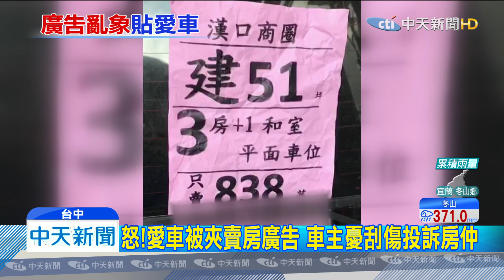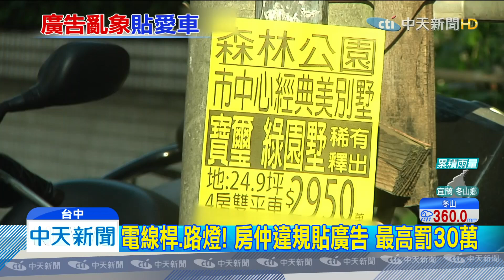20191031中天新聞 傻眼！ 愛車被夾賣房廣告 車主控「沒禮貌」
有車主把車停在台中市區路邊，驚覺轎車被夾了一大張賣房廣告，而且附近好幾輛車，也遇到相同情況，讓車主非常傻眼，就怕愛車被刮花，感覺不被尊重，也很沒禮貌，對此，這家發放廣告的房仲指出，是工讀生隨機夾在車輛上，對車主感到抱歉，但不論是在路燈、電線桿，或是轎車雨刷夾廣告，都屬違法，民眾檢舉將依法開罰。